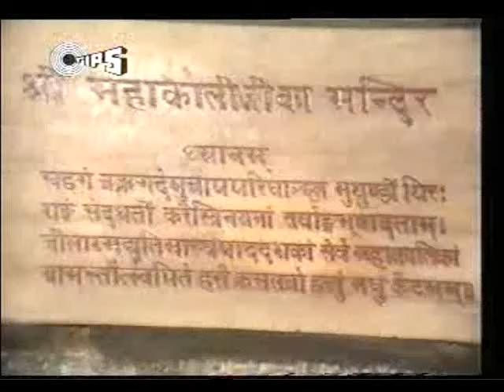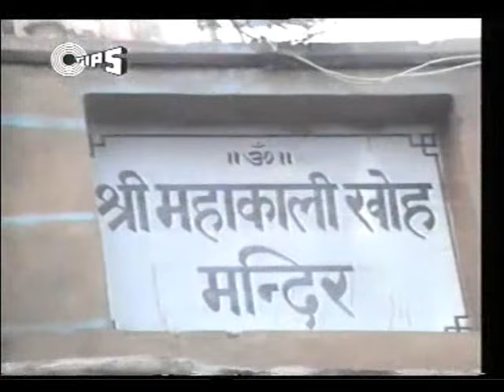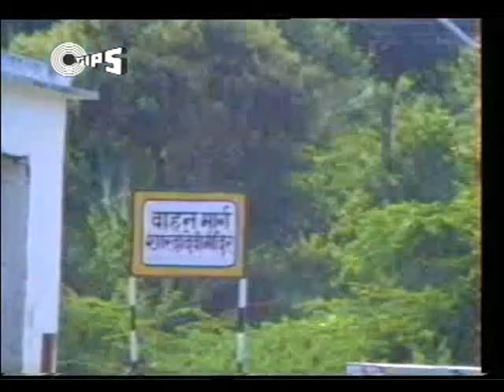Koyal Bole Ku Ku - Narendra Chanchal - Sherawali Maa Bhajan - Jagran Ki Raat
Dear Friends, Watch this Sherawali Maa Bhajan "Koyal Bole Ku Ku" by Narendra Chanchal

Singer(s): Narendra Chanchal
Music Director: Narendra Chanchal
Lyricist: Surinder Kohli

Set 'Koyal Bole Ku Ku' as your Mobile Callertune (India Only)